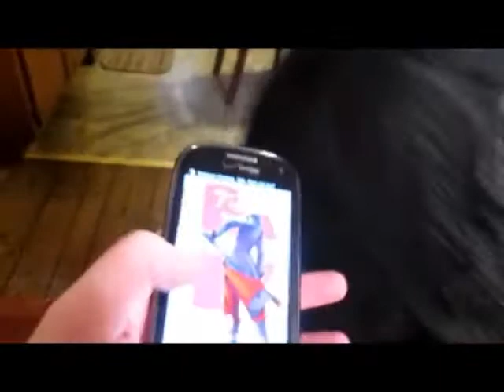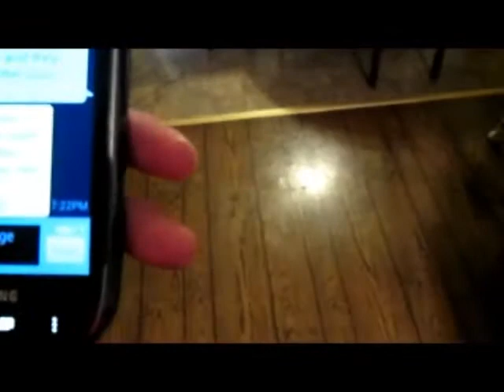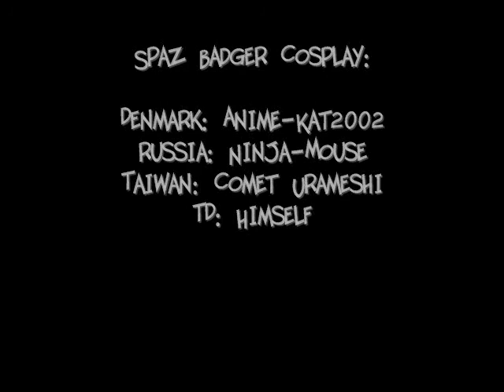Cooking with Denmark Pt3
Denmark decides to teach everyone how to cook Tater Tot Casserole while Russia (not in cosplay) and Taiwan are over. Hurray for the random video! The Denmark is not drinking an actual beer, it has Sunkist Cherry-Limeade in it. Please leave questions/comments below!

BTW- We were Cosplay Anonymous, but youtube wouldn't except that name and we don't have the account up yet for Spaz Badger.

Tater Tot Casserole:
1 bag tater tots, 1 can of either cream of chicken or cream of mushroom, 1 can of tuna, 1 can of milk. Preheat oven to 450, spay cooking spray in baking/cooking pan, lay a layer of tater tots, mix the soup, tuna, and can of milk in a bowl (mix it well), spread over the tater tots, and cover the dish with the remainder tots (if you want cheese, then add cheese on top of all of it). Let bake for 20-30 mins, then let cool for 5-10 mins and enjoy!

(I own the footage but that is it!) No profit is being made from this. It's meant only for enjoyment.